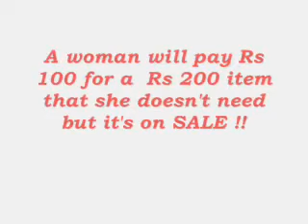Jokes on girls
These are amazing jokes on girls.